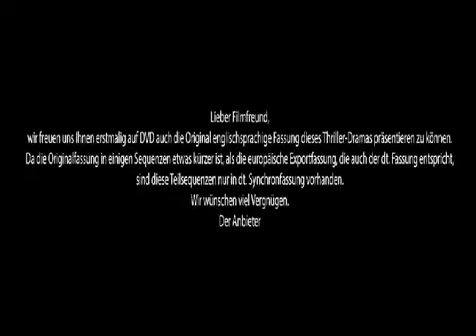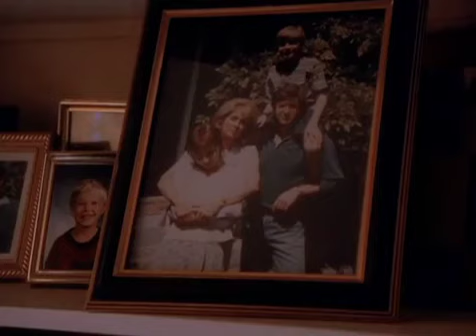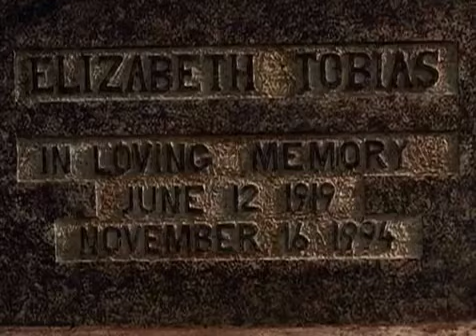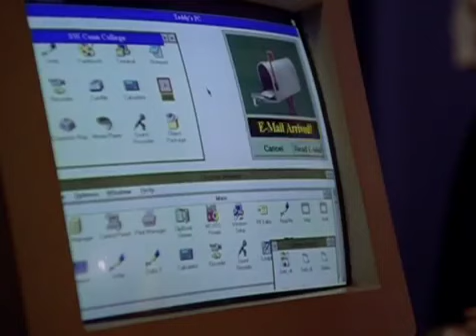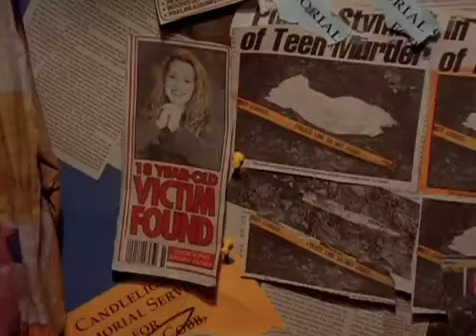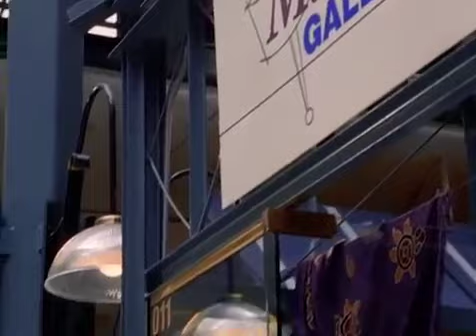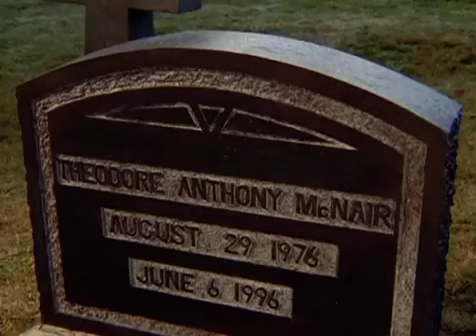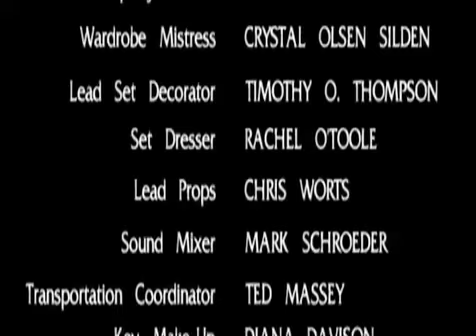Mein Sohn - der Mörder ( Emotionales und tiefgreifendes Killer- Drama)